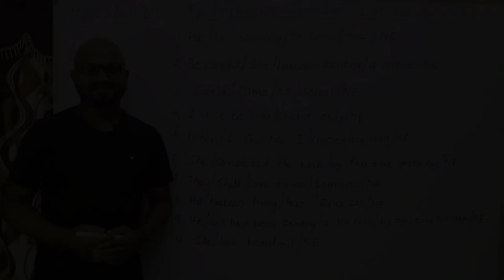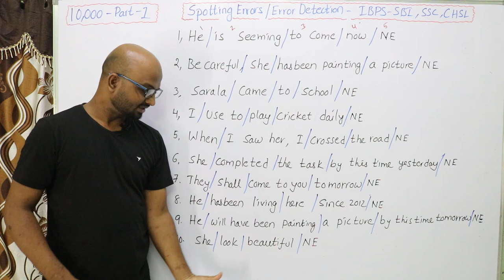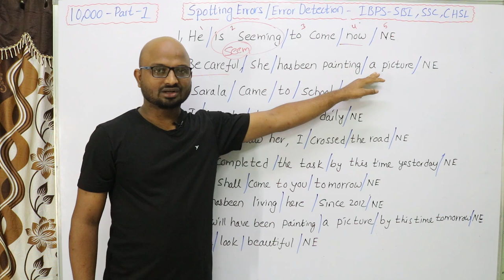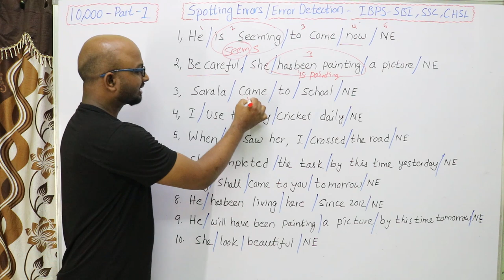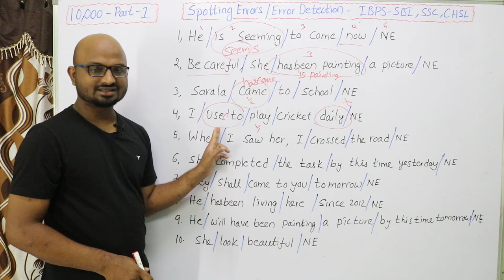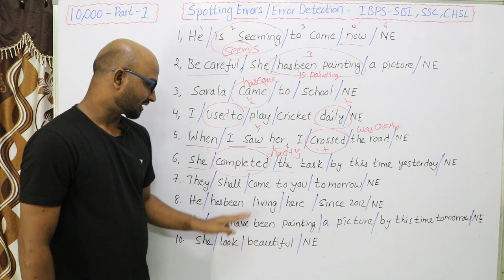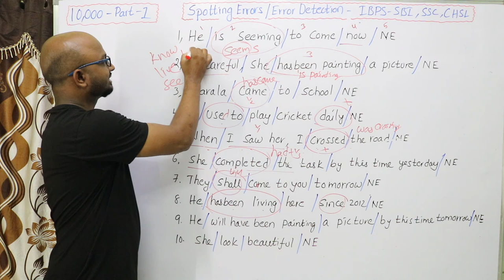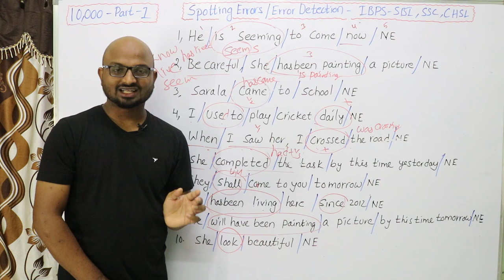10000 Spotting Errors || Error Detection || Correction Of Sentences || IBPS SBI CHSL SSC PO Clerical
This lesson will make you understand about 10000 Spotting Errors or Error Detection In IBPS SBI CHSL SSC PO Clerical Si Constables TET DSC .etc By Wacthing this lesson everyone is able to Solve
Spotting Errors, Error Detection or Correction Of Sentences In Various Competitive Exams for Government Jobs.

ఈ క్లాస్ ద్వారా పది వేల బిట్స్ Spotting Errors ని ఎలా సాల్వ్ చేయవచ్చో వివరించడమైనది .ప్రతి క్లాస్ ద్వారా పది నుంచి పదిహేను బిట్స్ Error Detection ని మొత్తం వంద భాగాలలో Correction Of Sentences వివరిస్తాము. IBPS SBI CHSL SSC PO Clerical Si Constables TET DSC .etc వంటి పోటీ పరీక్షలు రాసే ప్రతి ఒక్కరు తప్పక చూడాల్సిన వీడియో.

If you want to Learn English With Rajesh or Learn English Grammar With Rajesh

Please follow Youtube Channel for Spoken English Videos And English Grammar Videos In Telugu

Spoken English & Grammar for Telugu Face Book Group link People

English Grammar IBPS SBI CHSL SSC PO Clerical Si Constables TET DSC